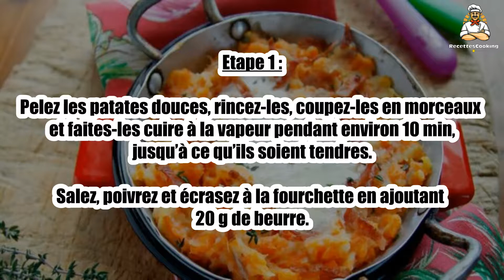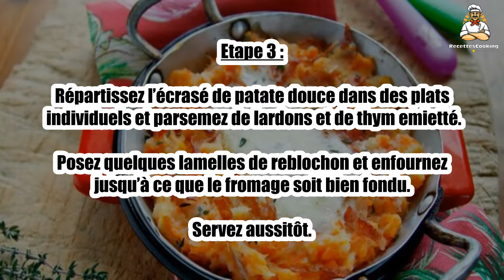🍠 Tartiflette aux Patates Douces – Une Version Légère et Savoureuse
La tartiflette aux patates douces apporte une touche sucrée et originale à ce plat savoyard traditionnel. 🍠🧀 Une alternative parfaite pour ceux qui recherchent une version plus légère et pleine de saveurs. Ce plat saura ravir vos papilles avec une explosion de goûts ! Suivez notre recette et régalez-vous.